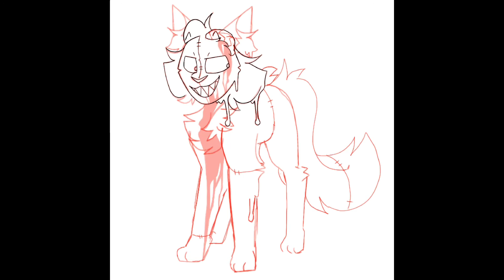Happy Halloween SPEEDRAW - Charlie//Dichotomize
Have quality on 1080p for best results!! ^^

♡ | INFORMATION | ♡
Ayeee I hope y’all have a great Halloweennnn
And if you don’t celebrate..uhh..have a good October 31st?
Lol

| WHAT WAS USED TO MAKE THIS VIDEO |

TOOLS - Procreate

SOFTWARES - iMovie

☆ | EVERYTHING JONES FILMS | ☆

■ | COMMISSIONS | ■

• ART COMMISSIONS (open)